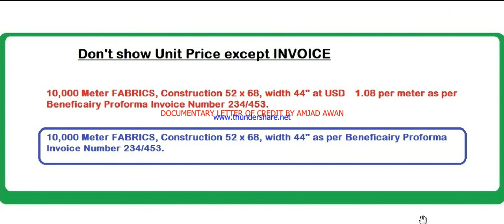S.# 173 Don't show Unit Price except Invoice /Online Tutorial for Business Students in URDU / HINDI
“Export Documentation Channel” provides Free Imports Exports online Training. “Export Documentation Channel” covers “INCOTERMS”  “PAYMENT TERMS” “CUSTOMS CLEARANCE”  “LETTER OF CREDIT” and all necessary topics. Please share “Export Documentation Channel” with your friends.